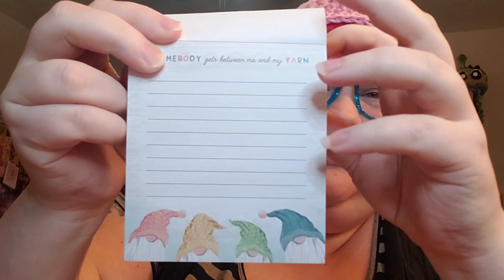Chat with me 💓 my weekend, Spirit Week, and new plans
Happy Monday!!

You can find me on Etsy, Facebook, Instagram and TikTok!🍄🧚‍♀️